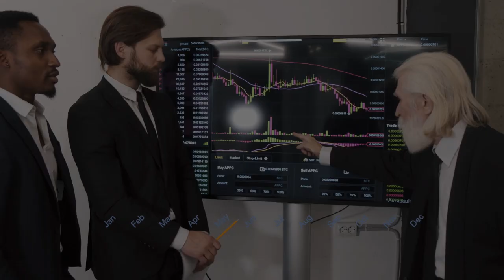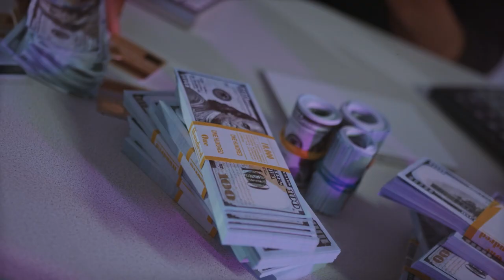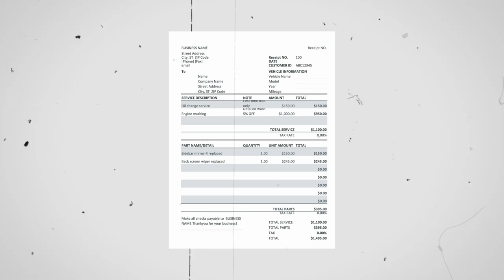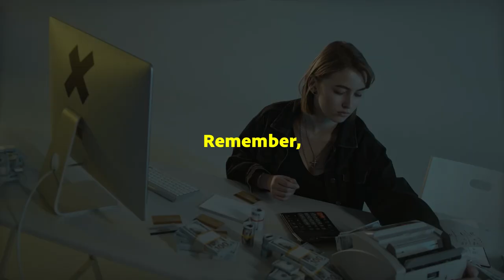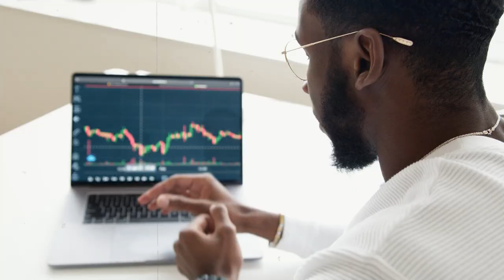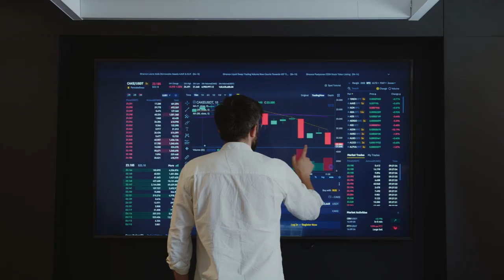Uncover the Secrets to Mastering Emergency Funds!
Not sure how to build an emergency fund? Wondering where to start? This guide is for you! In this video, I'll share with you the secrets and hacks to building an emergency fund that will help you reach your savings goal.

Emergency funds are important no matter what stage of your life you're at. In this video, I'll show you how to build an emergency fund that will help you weather any financial emergency. From unexpected car repairs to unexpected job loss, this guide has all the information you need to build a financial safety net that will protect you from unexpected expenses!
Are you ready to laugh in the face of financial emergencies? In this video, we'll discuss why your emergency fund plan may be failing and how to build an effective emergency fund. From avoiding common mistakes to setting up a savings goal, budgeting, and choosing the right savings account, we'll cover all the steps to protect yourself from unexpected expenses and job loss. Start building your superhero emergency fund today!